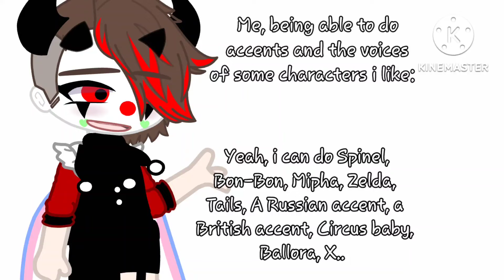I embraced my inner Four that day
like, I was just practicing their voice and then next thing I know I'm talking like four and can't stop